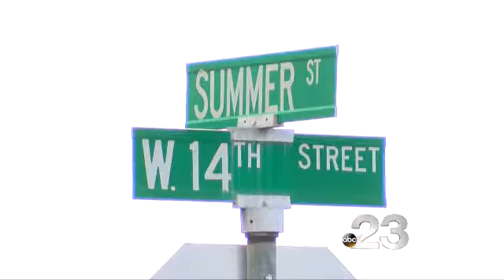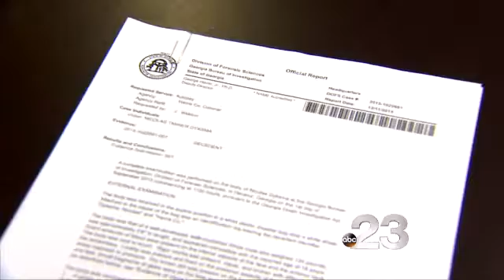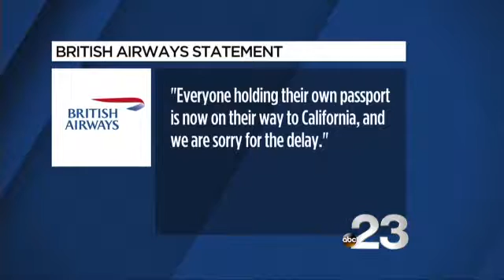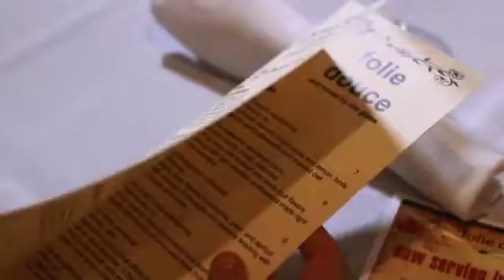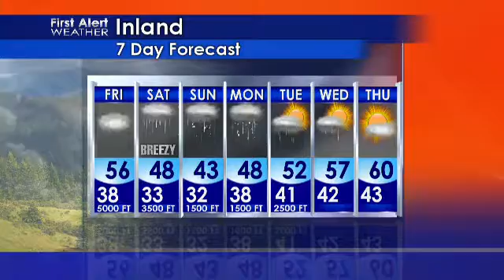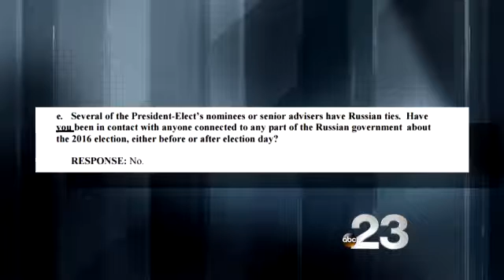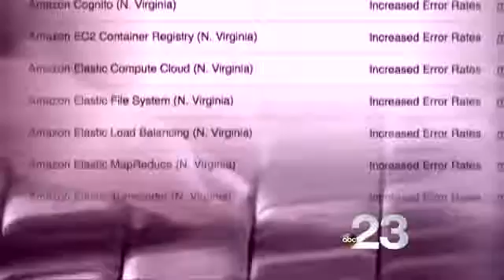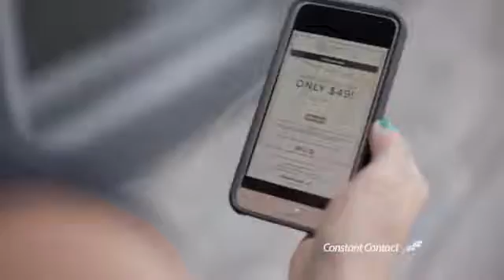KAEF ABC 23: LIVE 6PM NEWSCAST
03/02/17: North Coast News. Anchor: Nazy Javid.